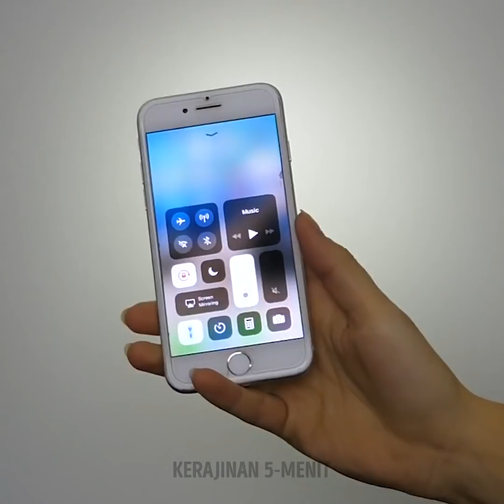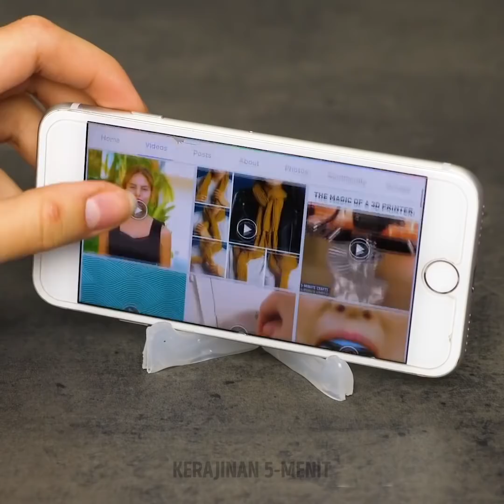41 TRIK HIDUP CERDAS YANG PERLU KAMU TAHU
KERAJINAN MURAH DAN MENAKJUBKAN

Saksikan video ini untuk melihat kumpulan kerajinan keren yang harus kamu coba buat! Kamu akan mempelajari cara menyembunyikan kunci di luar rumah dan itu ide keren gila! Jika kamu belum punya lem panas tembak, belilah karena itu alat sempurna untuk memperbaiki semuanya dan juga untuk membuat kerajinan berguna untuk rumahmu. Selalu hati-hati menggunakan lem panas agar tak terbakar. Yang paling penting adalah kamu harus membeli lem tembak yang pas di tangan. Kami membagikan cara mudah membuat magnet keren mirip cupcake untuk kulkasmu. Itu akan menjadi hiasan keren untuk dapurmu. Jika kuas favoritmu patah, jangan khawatir, kamu bisa membuat kuas baru menggunakan lem panas.
Kamu bisa membuat mawar menggemaskan dari lem panas dan itu akan menjadi barang sempurna untuk menghias rumah. Saksikan tutorialnya! Kamu akan terkejut, tapi kamu bisa membuat koleksi perhiasan tanpa menghamburkan uang! Jika temanmu suka Paris, kamu bisa membuat Menara Eiffel menggunakan lem panas tembak! Itu akan menjadi hiasan indah. Cetak gambar menara itu dan ikuti arahan kami.
Tak peduli berapa tingkat kemahiranmu, kamu bisa membuat berbagai kerajinan menggunakan kawat tembaga. Semua proyek ini terlihat keren! Kamu bisa membuat miniatur sepeda yang bisa kamu gunakan sebagai gantungan kunci, pembatas buku menggemaskan yang mirip bebek dan masih banyak lagi! Saksikan tutorial untuk membuat kado super menggemaskan untuk keluarga kamu!

URUTAN WAKTU:
00:09 Cara menyembunyikan kunci
00:31 Magnet menggemaskan untuk kulkas
03:49 Mawar lem panas
08:34 Kerajinan kawat tembaga
09:35 Gelang kawat tembaga
12:37 Keset kamar mandi swakriya